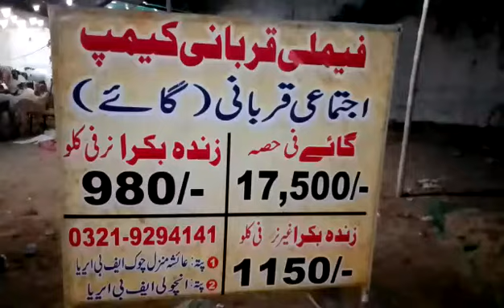OUR QURBANI Ijtimai Qurbani